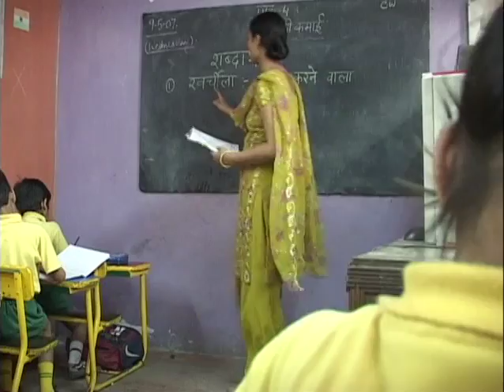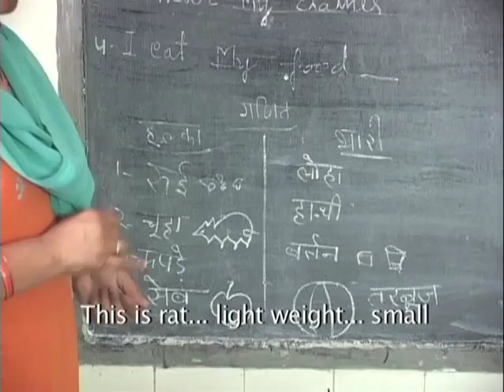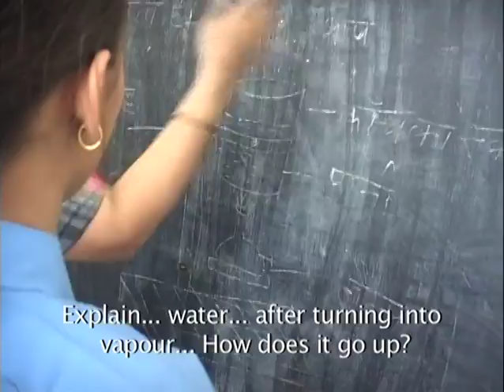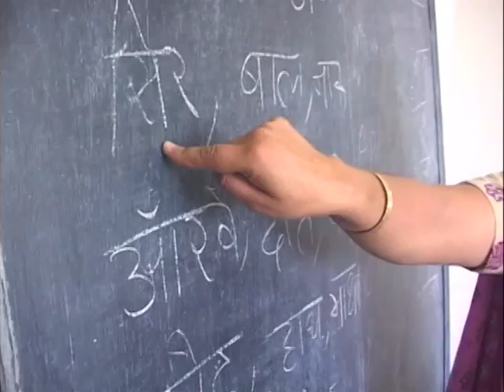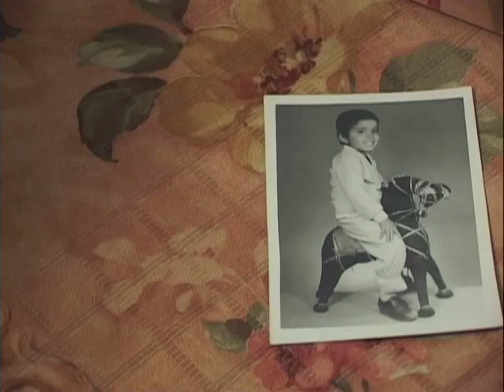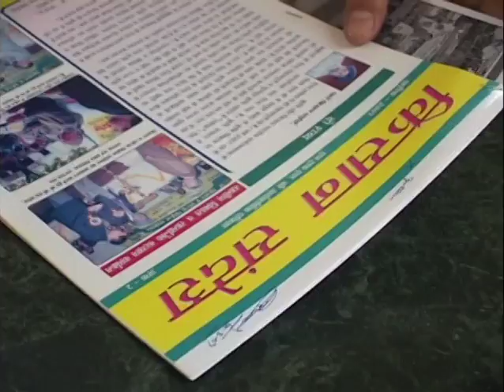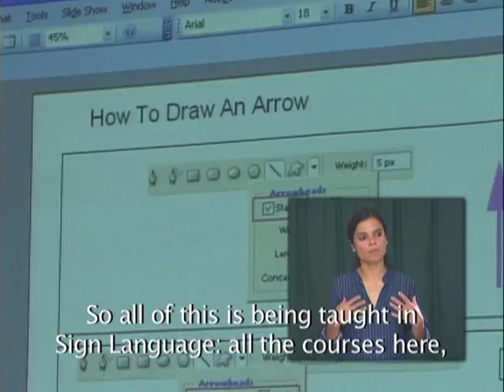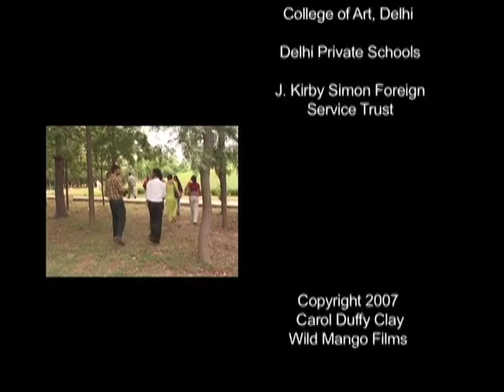Deaf Community in India